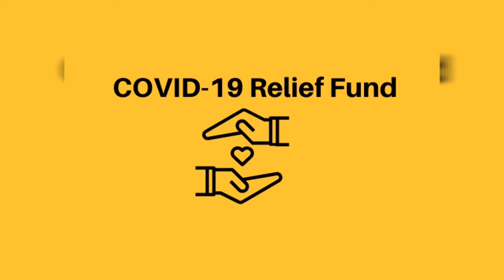முதல்வர் பொது நிவாரண நிதிக்கு நிதி உதவி அளித்த பிரபலங்கள்!! || Tamil Nadu CM COVID Relief Fund